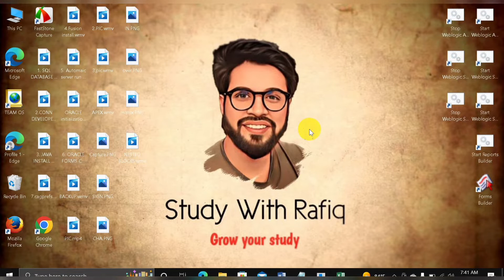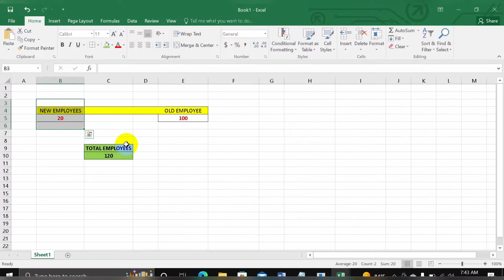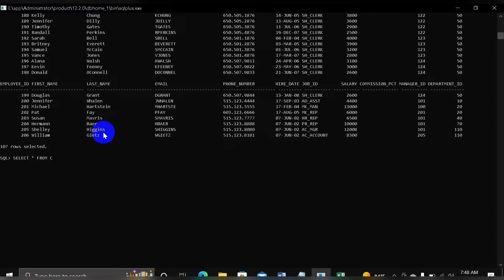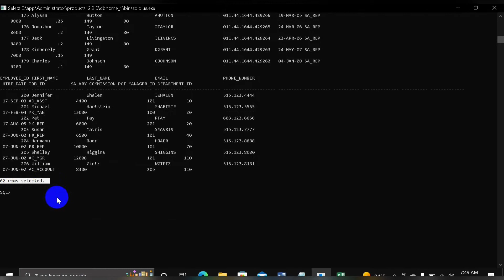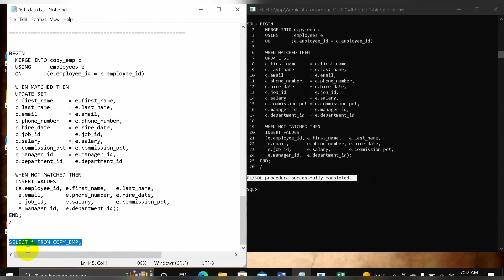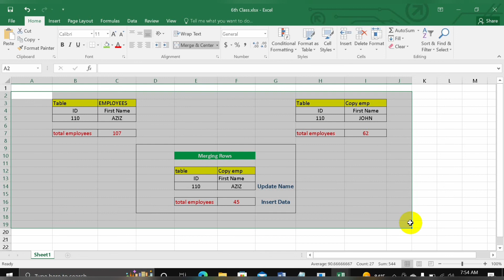06. Oracle Merge statement || Merging rows || Oracle PL/SQL Tutorial in Bangla || Part-06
Lecture By: Md. Rafiqul Islam Nayeem